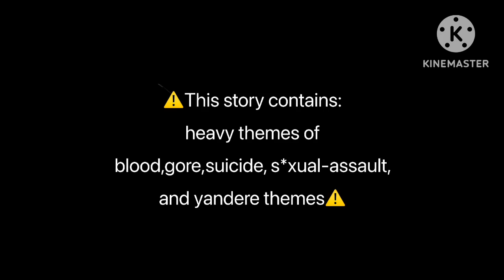Yandere Demon slayer x listener pt8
Breath of the Phoenix

A phoenix is a powerful, immortal bird that grants powers relating to the sun. A phoenix never dies as they fall only temporarily before rising from the ashes.

A phoenix has five colors: black, white, green, red, yellow, and orange. They may represent luck, virtue, honesty, loyalty, elegance, and justice.

Breath of the Phoenix is a fighting style that utilizes both long range and melee attacks. This fighting style incorporates flexibility, agility , and speed.

Form one: kiironosume (Close range offense) user lunges forwards with great speed and uses momentum to deal slashes onto target.

Form two: Akai Hono (Close range offense) user user speed agility and flexibility to execute A burst attack at close range for human pressure points are hit causing targets to be either paralyzed or unconscious for demons pressure points are punctured with wisteria coated in nichirin needles causing poison to spread faster.

Form three: Mindoro No o (Close range defense) user utilizes the opponents attacks against them using twisting movements and their attackers movement plus strength users able to deflect/parry the opponents moves.

Form four: Kuroi Hane (long-range offense) user using speed to release multiple long range needles to pierce targets user utilizes air and trajectory to curve the needles to pierce accurate points.

Form five: Tsuyoi Kuchibashi (Long range offense) user throws wisteria coded nichirin Needles followed by another set of needles right after when target blocks first round they’re unable to see a second set and are unable to dodge it.

Form six: Shiroi Tsubasa (Long range defense) user uses speed to dart round opponent constantly landing in Blindspot’s target is unable to launch a coordinated attacks

Strength: reaction time/reflexes speed stamina jumping pin point accurate aim

Weaknesses: Low stamina (conquers this through fighting style techniques) fear of men (when a man gets really close to where she freezes, counters this by using attacks that are either long range or only require her to be close to an opponent for a second)

Fighting style: Long range, uses poison needles against demons, if she is forced to get close she uses her abnormal speed to slash quickly before retreating to a far distance very similar to Shinobu, she uses poisons, however Shinobu uses poisons from her sword, MC uses sharp thin needles to weaken opponents, after we can hang up on it she uses her nichirin blade to decapitate them, however because she doesn’t like being close to demons specifically males she uses her speed to be had them quickly before retreating into the distance, y/n doesn’t have the great muscle strength. Despite this she displayed strengths in different ways. One of The ways she displays this through her tremendous stamina and endurance. Another way she displays this is by using her own opponent strength and attacks against themselves. By doing that she can take down opponents are that are great deal bigger than her.

Translation:
kiironosume-yellow claw
Akai Hono-red flame
Kuroi Hane-black feathers
Shiroi Tsubasa-white wings
Mindori No O-green tail
Tsuyoi Kuchibashi-strong peck